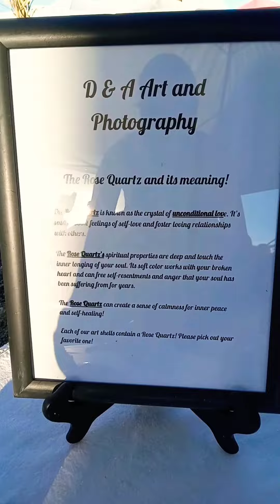Gypsy Life! Event at Greenstone!